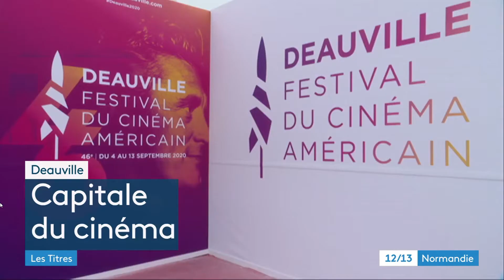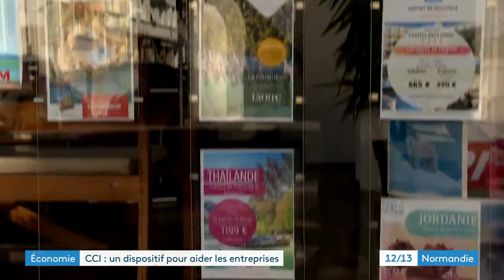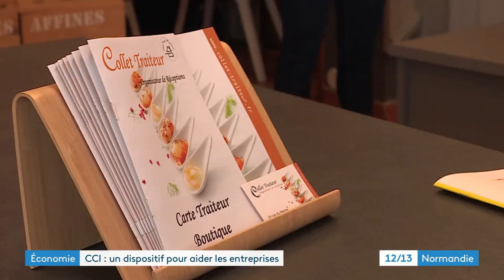CCI Prévention : l'accompagnement aux entreprises des CCI de Normandie face à la crise sanitaire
JT 12 13 ET 19 20 Édition ROUEN   France 3 Normandie